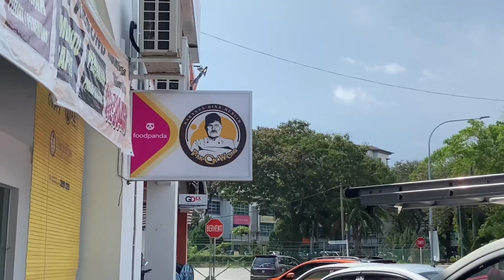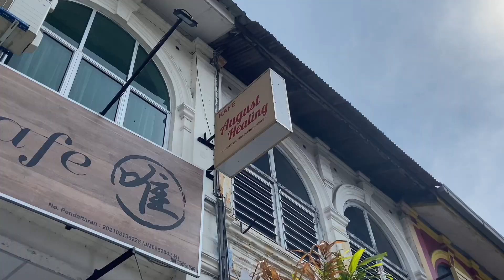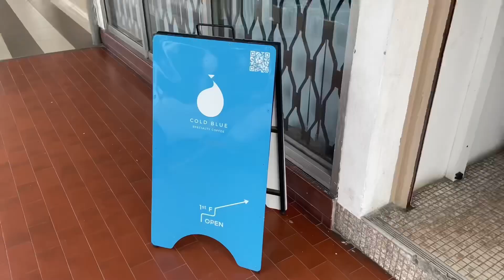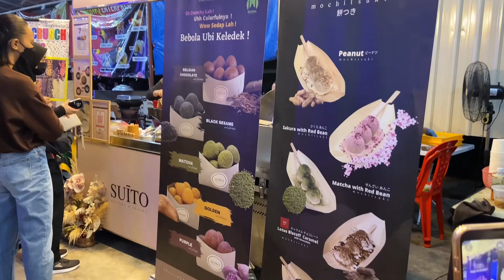staycation in ipoh! (cafe hunting, lost world of tambun) | Qislog 23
((recorded using iPhone 11 & edited using adobe premiere rush))